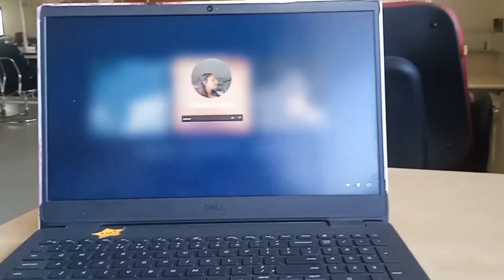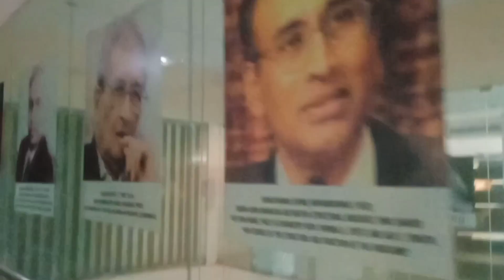Campus ki baatein part 1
this video contains my daily routine and iiser mohali campus information.
this is very informative video

IISERite vidushi